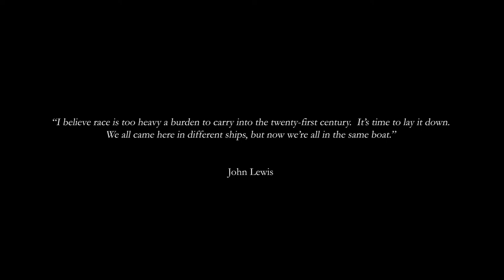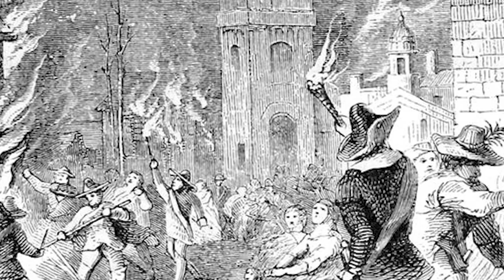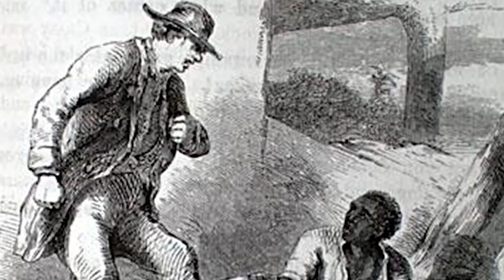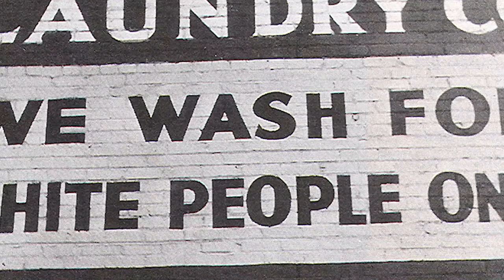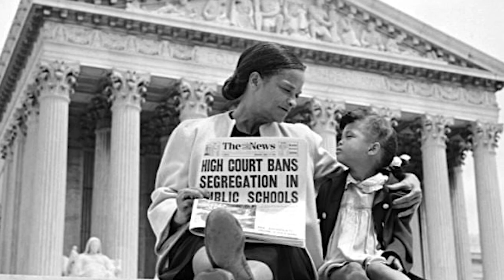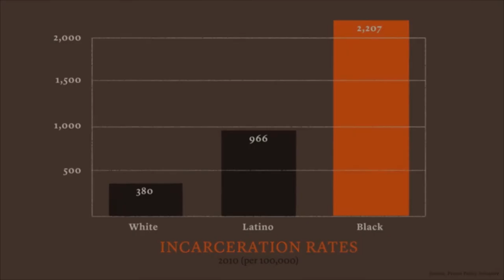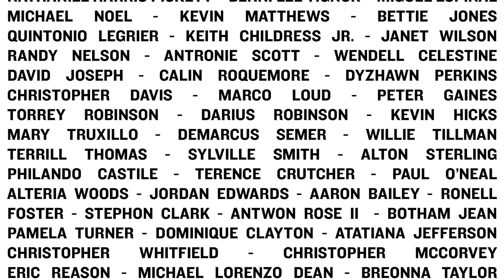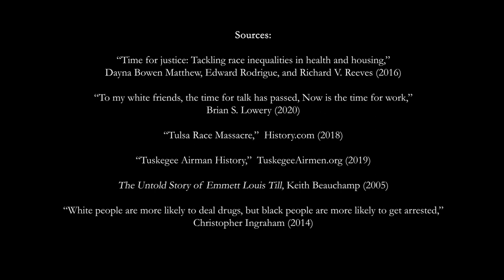BREATHE: How We Can Remedy Racial Oppression in America (2020)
A documentary recounting African American History from 1619 to the present day and how systems of racial oppression evolved and adapted over the past four centuries.

Content may be disturbing for younger audiences.

Director/Editor: Ben Bernard
Writer: LeeAnn Browett